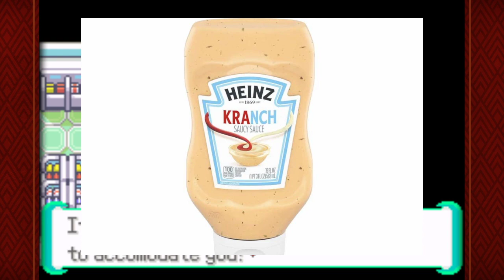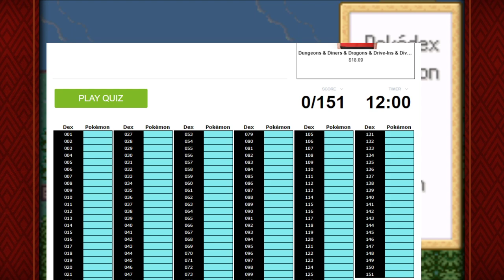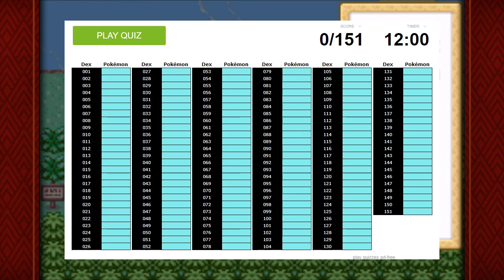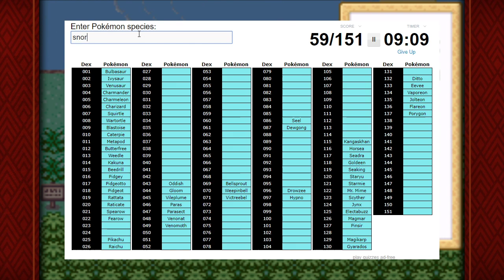Pokemon Altered Emerald Nuzlocke: Part 1